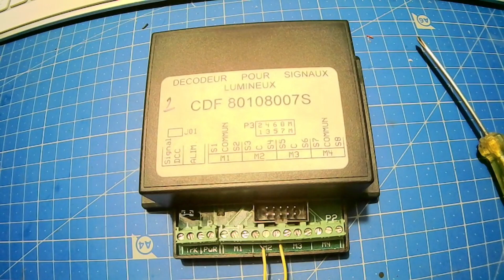arcomora parti 1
dccnext power shield